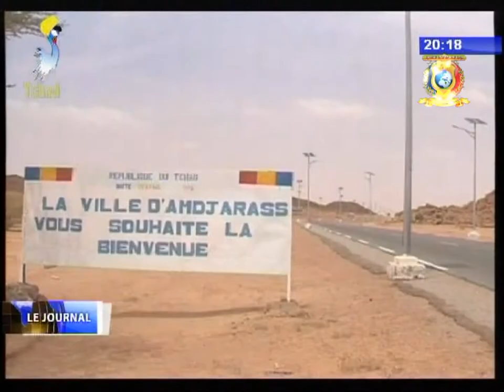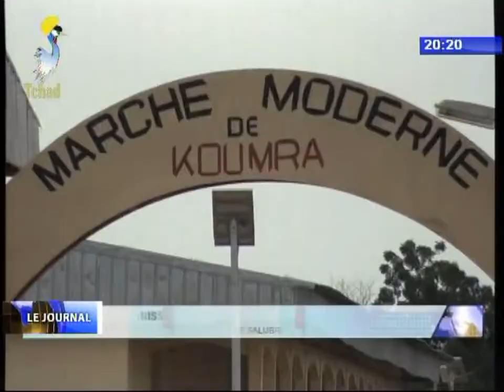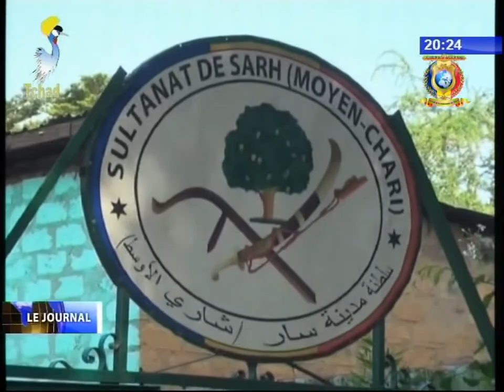INFOS TELE TCHAD DU 19 SEPTEMBRE 2017 - Nouvelles des provinces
Titres
1) REGION DE BORKOU - Installation de l'antenne ANADER à Faya.
2) REGION DE L'ENNEDI EST - Installation de l'antenne ANADER à Amdjarass.
3) REGION DU MANDOUL - Lancement de l'opération de salubrité par la commune de Koumra.
4) REGION DU MOYEN CHARI - Danse traditionnelle de Yondo.
5) REGION DU LOGONE OCCIDENTAL - assistance sociale aux refugiés et retournés de la RCA.